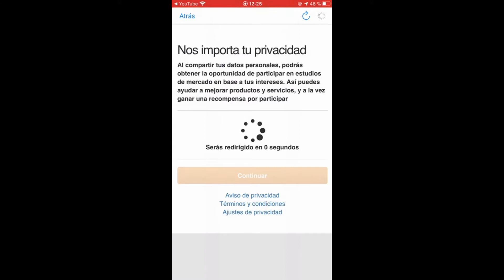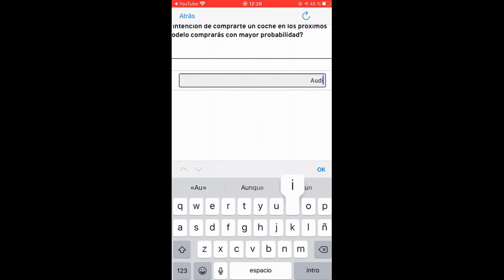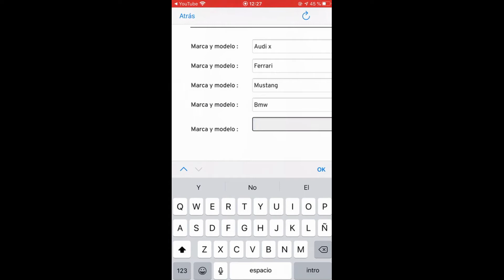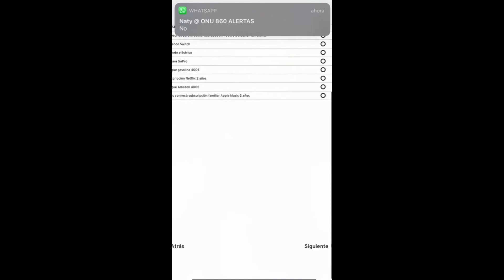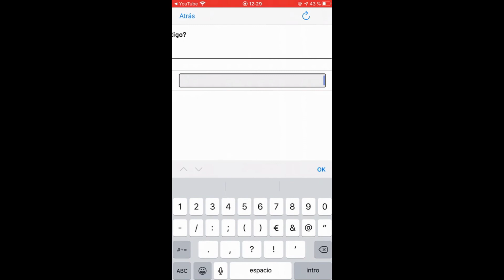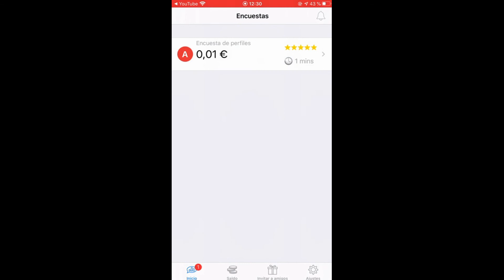Te Paga Por Su Publicidad (Attapoll) 100%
Una App que te paga por responder cierta preguntas que te requiere muy practico y fácil .
Aquí dejare el link donde tenéis el código de invitación para que os de 0,50€ céntimos para poder obtener ( 0,50€ céntimos necesita responde mínimo 3 preguntas que se hace en un momentillo.